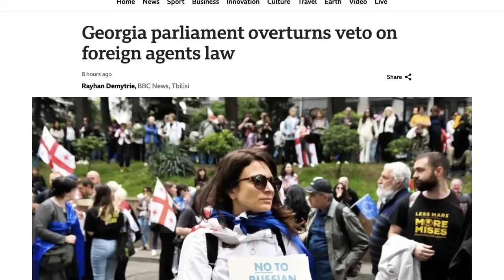Kriegstreiber besiegt! Erwacht Osteuropa? Lasha Kasradze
Vor einigen Wochen haben wir ein Gespräch, welches unser Partner Pascal Lottaz mit dem deutschen Georgienexperte David Noack über die jüngsten Auseinandersetzungen um ein Gesetzt, welches die Finanzierung lokaler NGOs durch ausländische Financiers transparenten gestalten soll, geführt hat ins Netz gestellt.Pascal Lottaz hat nun ein weiteres Gespräch mit dem internationalen Experten Giorgi Lasha Kasradze zum gleichen Themen geführt. Dieses enthält interessante zusätzliche Informationen, die wir unserem Publikum gerne zugänglich machen. Ich bedanke mich bei Pascal Lottaz für diese äußerst interessante Video und verweise auch auf seine folgende kurze Einleitung.